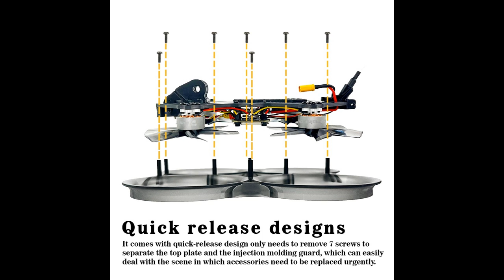DarwinFPV CineApe 25 Racing Drone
A powerhouse of performance and precision engineered for the ultimate cinematic aerial experience! Elevate your FPV adventures with this cutting-edge racing drone that seamlessly combines agility, speed, and high-definition imaging capabilities.

The CineApe 25 boasts a robust frame and state-of-the-art electronics, ensuring unparalleled durability and stability during high-speed maneuvers. Equipped with a high-quality camera and advanced image stabilization technology, this drone captures breathtaking footage with cinematic smoothness. Its compact design and lightweight construction make it the perfect companion for on-the-go filmmakers and adrenaline enthusiasts alike.

Unleash the full potential of your aerial creativity with the DarwinFPV CineApe 25 Racing Drone – where innovation meets exhilaration!

This video includes 1 visual.